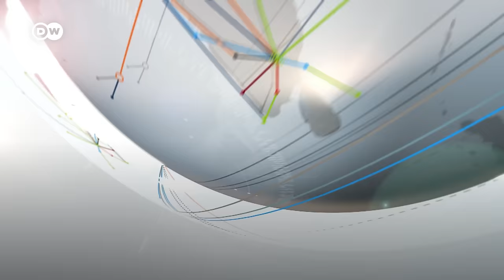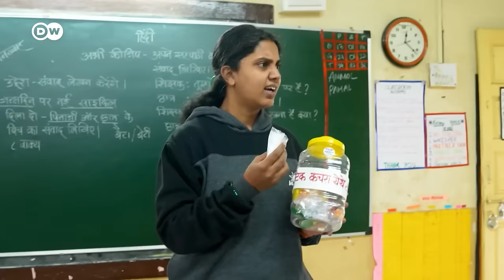DW News March 30 | Grassroot initiatives help managing waste in India | Full Broadcast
On the program:
- The United Nation's peacekeeping force in Lebanon says an explosion has injured three of its observers and a Lebanese translator on the border to Israel.

- The United States has authorized a multi-billion dollar weapons package for Israel, according to several media reports.

- Germany's Vice-Chancellor Robert Habeck, has delivered a stark warning for the country to focus on defense

- In western India, grassroots initiatives are helping to educate residents and make the city waste free.